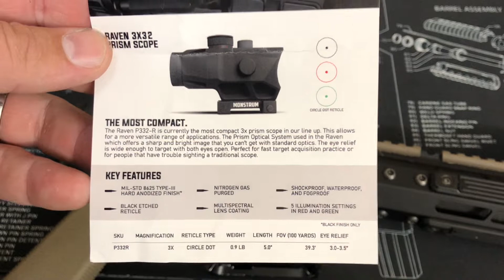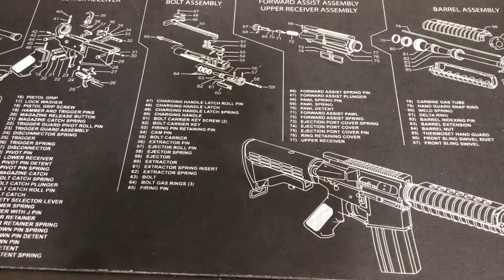Monstrum 3x32 Raven Prism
These are selling right around 129 dollar mark. Very inexpensive and seem to work for basic uses. For the price point it’s made very well from my limited observations so far.